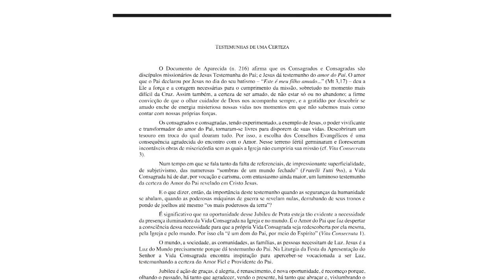Material para celebração do Dia da Vida Consagrada é disponibilizado online - JCTV - 13/01/21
Conferência dos Religiosos do Brasil disponibiliza material para preparação da celebração do dia da Vida Consagrada. As informações com Andrea Bonatelli.